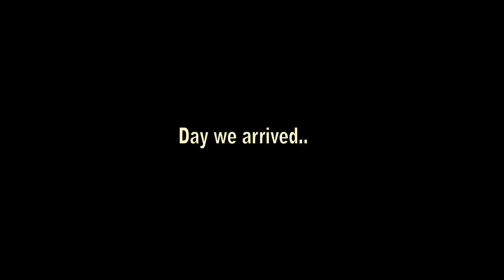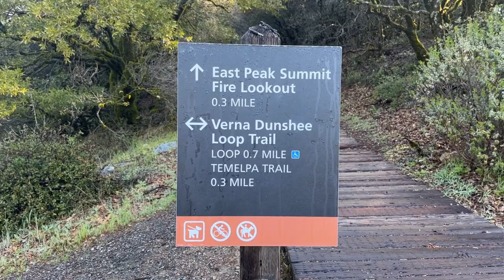LA Poker Vlog #4: San Francisco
Spent 3 days exploring San Francisco after making the 7 hour road trip from LA.

So many highlights including seeing the main sights and eating the main foods!

Hiking Mount Tamalpais, seeing Big Sur while driving the Pacific Coast Highway, and eating a mission style burrito to name a few!